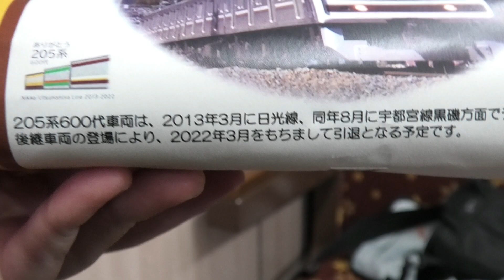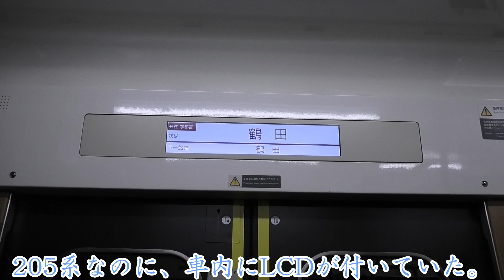【唯一無二の存在!!!】 205系ジョイフルトレインいろは号のラストランに乗客!!!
今まで本当にお疲れ様でした。